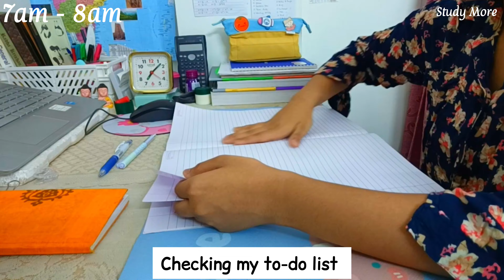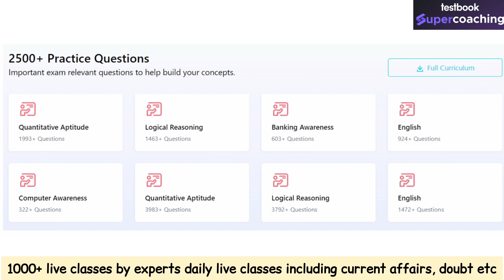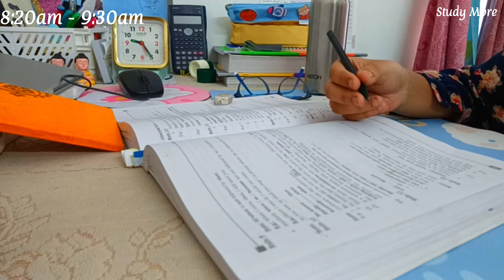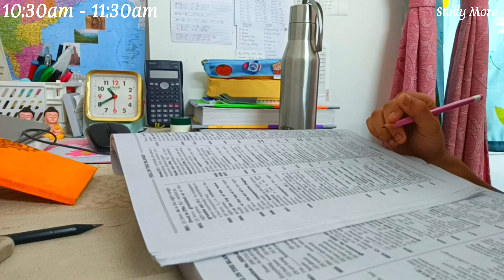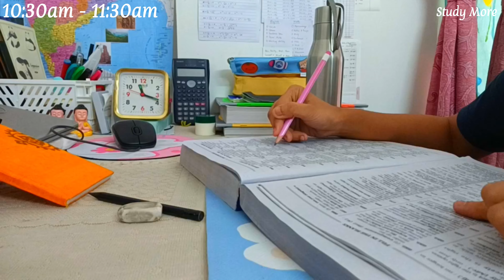6AM MORNING STUDY ROUTINE 📚 | Busy Study Day 🌷| Study Vlog | Study More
6AM MORNING STUDY ROUTINE 📚 | Busy Study Day 🌷| Study Vlog | Study More

Get 3 days Full FREE access to use code "MORE7” (Open link in browser )

📷 Phone camera

✨From - India

🎶 Music Credit -
cloud, morning, butter (Prod. by Lukrembo)

life goes on lofi version | BTS chill hip hop remix-

Thank you for 93.1k Friends 🤗 !